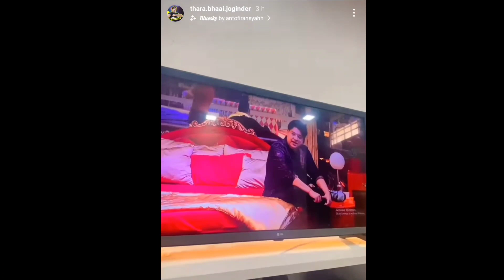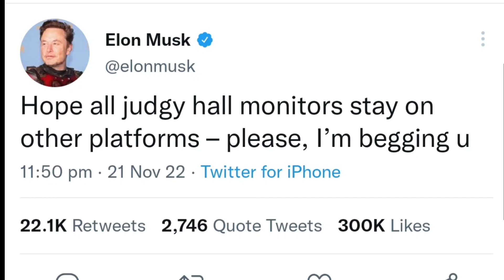India Wapsi @jattprabhjot, Messi - Ronaldo Fake Pic, @TheUK07Rider FIR Reply, Elon Musk Hindi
Jatt Prabhjot India Comeback
Messi - Ronaldo viral pic fake
Elon Musk Tweet  Hindi
Theuk07rider lodged Fir On Karan
Technogamerz 30M subs
Totalgaming 34M subs